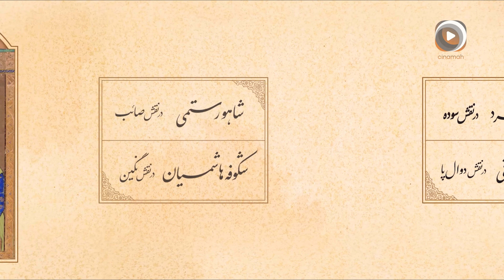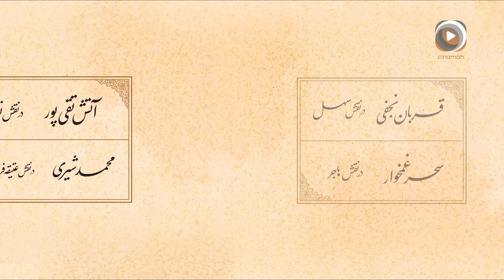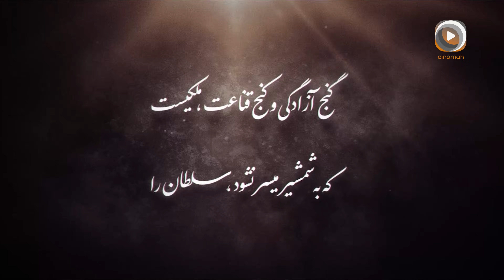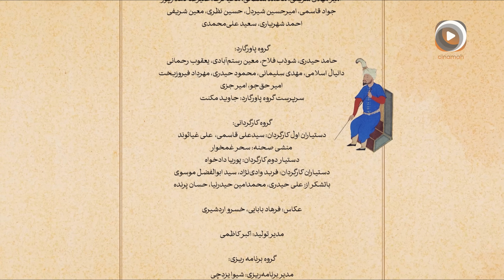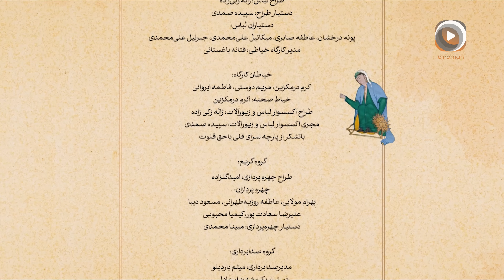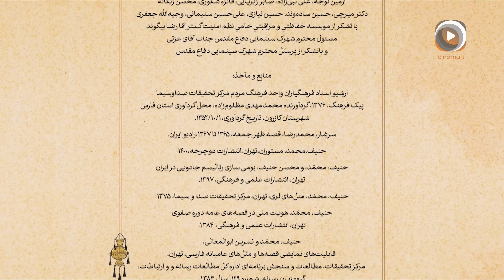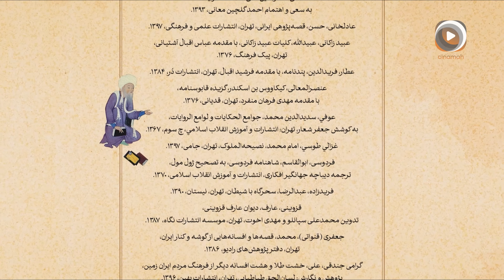سریال جدید تاریخی مستوران | قسمت نوزدهم The new historical series Mastoran S2 | Part 19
عاشقانه‌ای برگرفته از قصه‌ها و افسانه‌های کهن ایرانی

اما داستان این سریال تاریخی:
لطفعلی در سیزدهمین روز فروردین موفق به دیدار «ماه منیر» دختر حاکم مستوران می شود ، این دیدار شروع عشقی زیبا و پر ماجرا است ، غافل از آنکه دختری از کودکًی در انتظار او بوده و مردی قدرتمند در رویای رسیدن به «ماه منیر» است این شروع جنگی طولانی است.

کارگردان:
سید علی هاشمی

بازیگران:
بهنام تشکر، کاوه خداشناس، محیا دهقانی
ثریا قاسمی، فرهاد آئیش، فاطـــــمه گودرزی
رویا میرعلمی، رابعه اسکویی، سولــــماز غنی
شاهو رستمی، نسرین نکیسا،میلاد میرزایی
محمد صادق ملک

A Love Story Inspired by Ancient Persian Tales and Legends

The story of this historical series:

On the 13th day of Farvardin, Lotfali successfully meets "Mah Monir," the daughter of the ruler of Mastooran. This meeting marks the beginning of a beautiful and adventurous love story, unaware that a girl has been waiting for him since childhood and a powerful man dreams of reaching "Mah Monir." This is the start of a long war.

Director:
Seyed Ali Hashemi

ِActors :
Behnam Tashakor, Kaveh Khodashenas, Mahya Dehghani
Soraya Ghasemi, Farhad Aeesh, Fatemeh Goudarzi
Roya Miralami, Rabee Oskouei, Solmaz Ghani
Shahoo Rostami, Nasrin Nakisa, Milad Mirzaei
Mohammad Sadegh Malek